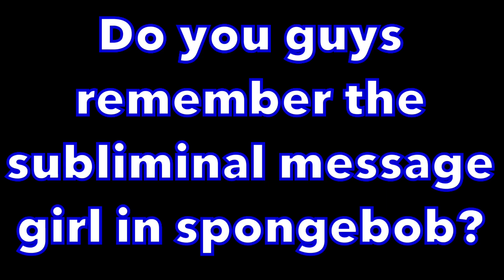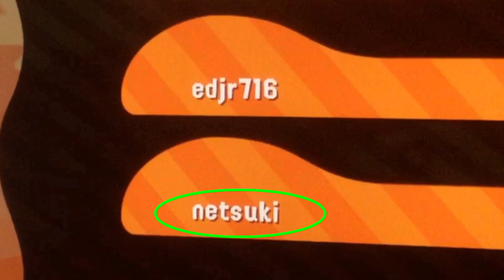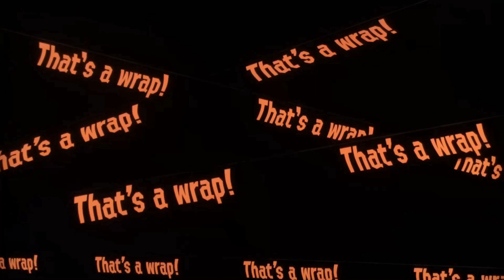BONELESS - Splatoon 2 Insanity #11 | funny moments (ft. Star and Ed)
Me and star are going at some more rounds of salmon run but this time Ed is joining in bringing some more shenanigans to come. we seem to goof around more than actually properly play but that’s a price we’re willing to pay to laugh about B O N E L E S S.

Music used - Mega Man 11 level select theme